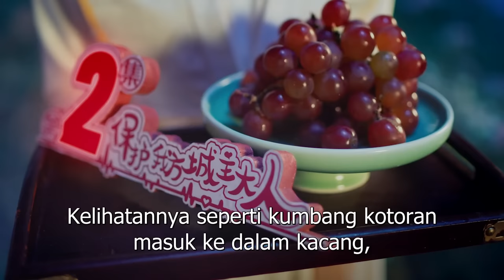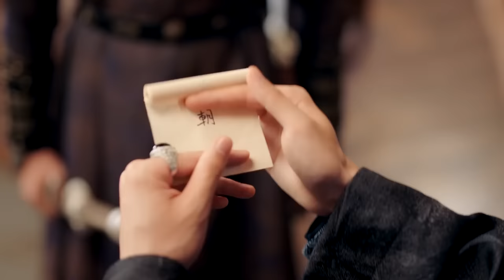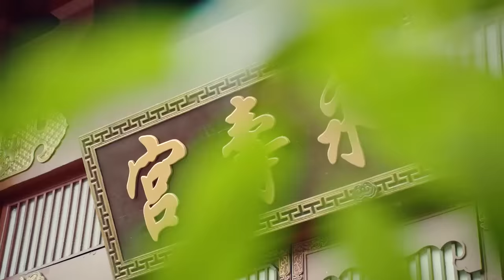【INDO SUB】EP 02丨Takdir Luar Biasa Saya丨My Uncanny Destiny丨Protect Our City Lord丨保护我方城主大人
--Sinopsis--
Selama beberapa generasi, dua kota Mu Xi dan Xuanyue telah berperang satu sama lain, selalu berusaha untuk menaklukkan satu sama lain. Pemilik kota tua Mu Xi hanya memiliki satu anak perempuan, Ye Zhaonan, yang jenis kelaminnya dia sembunyikan secara diam-diam sehingga suatu hari dia bisa mewarisi. Sejak usia dini Zhaonan selalu menyamar sebagai anak laki-laki, sampai suatu hari ketika Ye Zhaonan jatuh dari tebing dan bertemu dengan Liu Xuanming, penguasa Kota Xuanyue, dan memulai takdir yang indah.

【INDO SUB】Takdir Luar Biasaku丨My Uncanny Destiny丨Protect Our City Lord丨保护我方城主大人
--Pemeran--
🌟 Zhang Yue Nan
🌟 Yan Zi Xian
🌟 Li Hao Fei
🌟 Yu Xuan Chen
🌟 Fan Wei
🌟 Zhang Qing

Nama lain dari drama ini :
❤   Protect Our City Lord
❤   My Dear Destiny